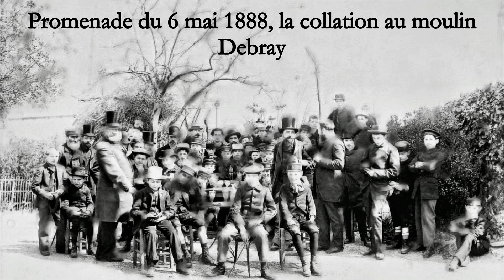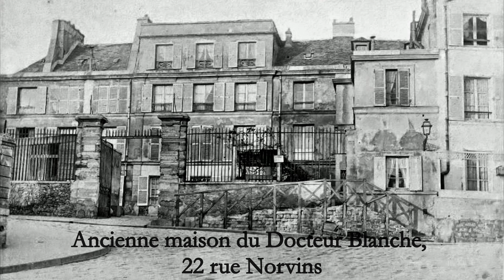Le vieux Montmartre d'antan des années 1886-1890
Le quartier Montmartre couvre la colline de la butte Montmartre, ou est situé le point culminant de la capitale : 130,53 mètres.
La loi du 16 juin 1859 a annexé la commune de Montmartre à Paris, dont une partie fut attribuée à la commune de Saint-Ouen.

La toponymie se rattache à un mons Martis — « mont de Mars » — , un temple dédié à Mars, dieu de la guerre, à l'époque gallo romaine ou à un mons Martyrum, le « mont des Martyrs », le chrétien saint Denis y fut décapité avec deux autres coreligionnaires, Rustique et Éleuthère.

Dès les années 1860, le quartier de Montmartre, qui n’était qu’un vaste champ évolue suite aux grands travaux du baron Haussmann.
Les Parisiens qui sont sans le sou sont chassés du centre de Paris et viennent alors trouver refuge dans ce qui deviendra le Maquis de Montmartre.
Les habitants étaient principalement des ferrailleurs et des chiffonniers. On y croisait aussi des voleurs, venus se cacher (d’où le surnom de « maquis ») dans les ruelles labyrinthiques du quartier et des petits voyous, que l’on appelait communément les « Apaches ».
Malgré les apparences, Montmartre avait donc plus l’âme d’un village que d’un bidonville. Malgré la pauvreté, l’insécurité et le manque d’hygiène, tout ce petit monde constituait une communauté socialement organisée, solidaire et unie.

En 1871, la Commune de Paris a commencé à Montmartre, après la volonté d'Adolphe Thiers et de son gouvernement de récupérer les 171 canons de la Garde nationale qui étaient alors stationnés dans le quartier.
Ce sont ces événements qui amenèrent la construction du Sacré-Cœur à la fois en actions de grâce pour la France et demande de pardon pour la Commune.

La Butte va alors attirer et inspirer les artistes. De Van Gogh à Renoir en passant par Utrillo, Pissaro, Cézanne, Monnet, Apollinaire,Modigliani, Toulouse lautrec, Steinlen, Sisley, Degas, Suzanne Valadon Nerval, Murger, Picasso, Poulbot, Tristan Tzara, ou encore Hector Berlioz.

Les cercles de poètes formèrent des groupes de café d’où jaillissaient chansons, poèmes, dessins et peintures. C’est l’époque des cabarets et des cafés avec le Moulin Rouge ouvert en 1889 peint par Toulouse-Lautrec où se produisaient chanteurs et danseurs tels Yvette Guilbert, La Goulue (créatrice du French Cancan), Valentin le Désossé.

Je vous invite à découvrir ce monde photographié à la fin des années 1880 par Henri Daudet pour la Société d’Histoire et d’Archéologie du vieux Montmartre.